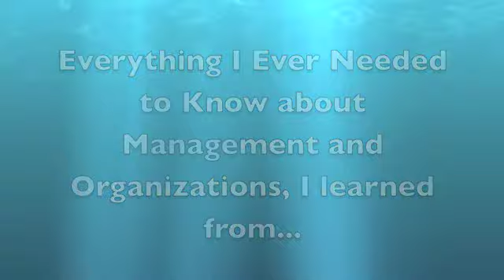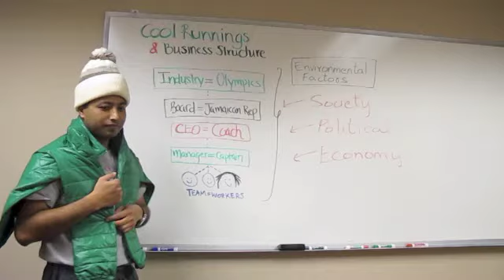Cool Runnings Homage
The song "Jamming" done by Yannick Noah